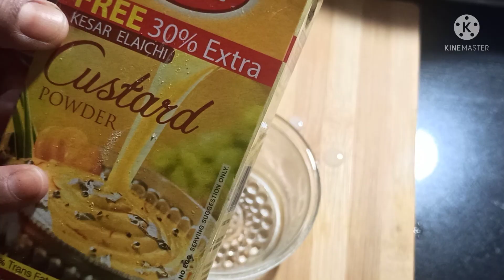गुथे हुए आटे से बनाये बाजार वाली मिठाई, बिना मावा,बिना मिल्क पावडर के 10 मिनट में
गुथे हुए आटे से बनाये सस्ता में बाजार वाली मिठाई, बिना मावा,बिना मिल्क पावडर के 10 मिनट में,mithai recipe, रात के बचे हुए गुथे हुए आटे से बनाये टेस्टी हलवा और बर्फी ,leftover aata recipe,easy recipe, teasty barfi,